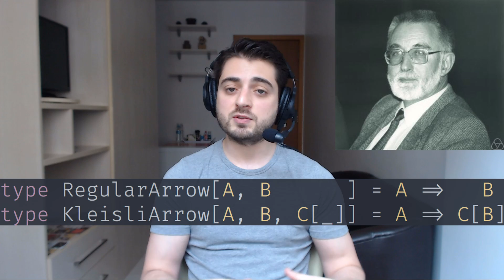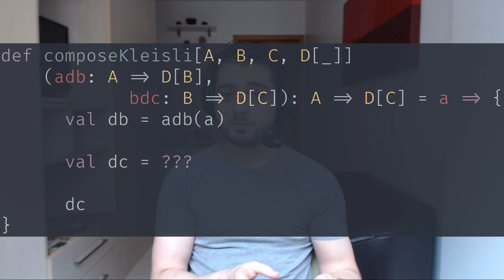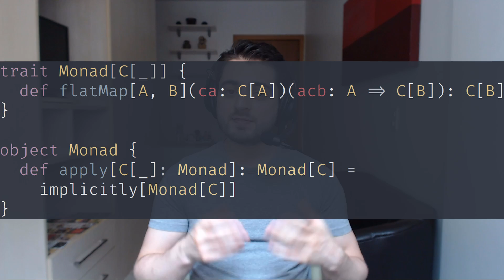Monads - Part 1 - What is a Monad?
This is an introductory video to the Monad mini series. We will learn what Monads are and what problems they are trying to solve. Furthermore we will learn about Kleisli arrows and Kleisli composition. Apart from that we will write a small library for functional programming.

Please do NOT use it in production!